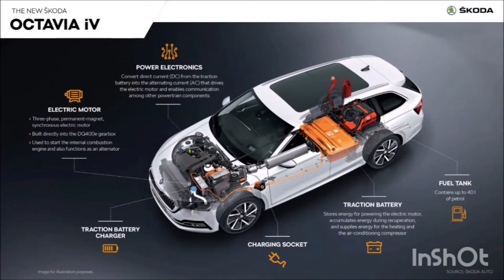ŠKODA OCTAVIA facelift on first renders! 2024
2024 ŠKODA OCTAVIA facelift on first renders!